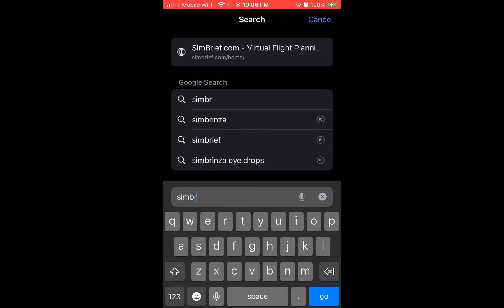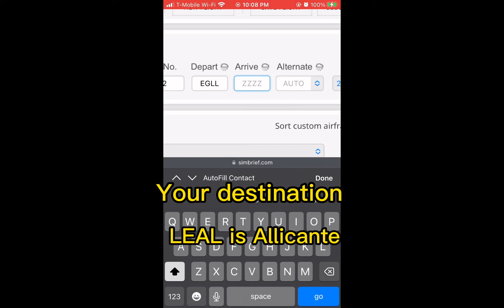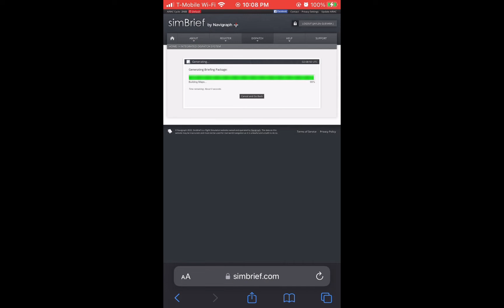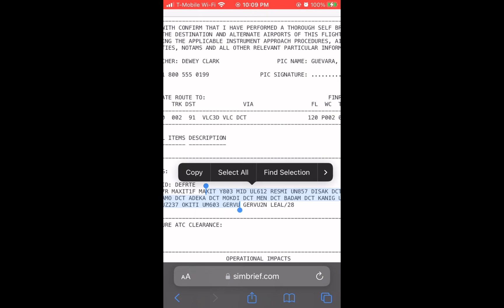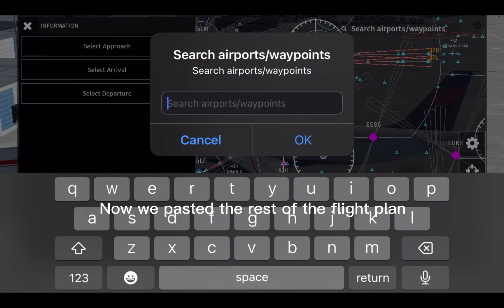How to make a PRO Flight Plan in Infinite Flight!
The Link of simbrief will be down here

Bad love (vocal edit) by Niwel

!WARNING!

NOT COPYRIGHT!